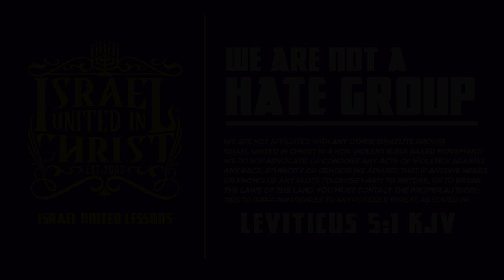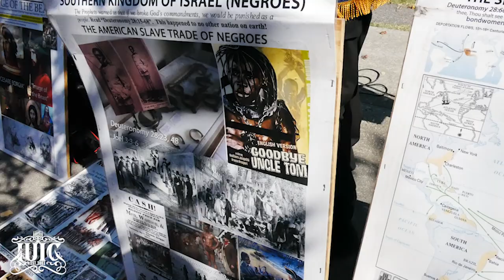IUIC | Tears Of Joy